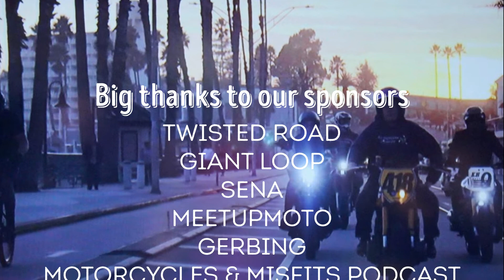Santa Cruz Moto Film Festival Trailer #1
Tickets are now available for the 2021 Santa Cruz Motorcycle Film Festival!  to register today.
The first weekend of the event is free May 14-16. Extended viewing passes are available for $10 each which allows viewing through May 30. We have curated nearly 10 hours of films for attendees to enjoy from the comfort of their own homes.